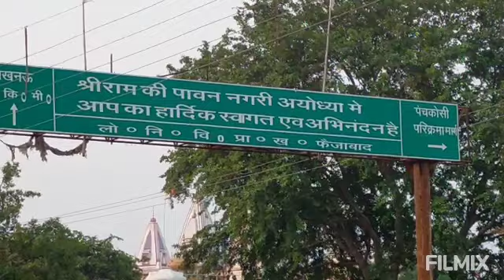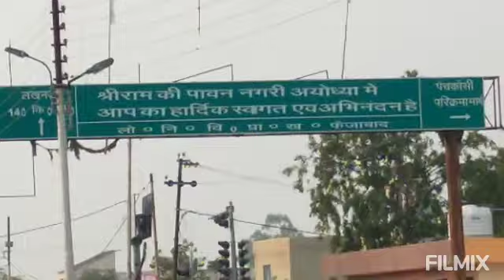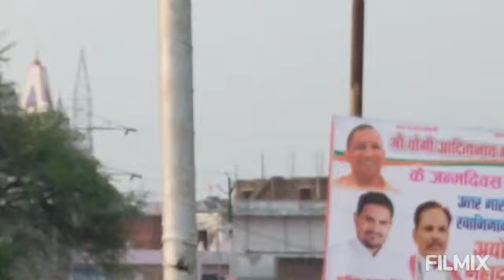Ayodhya sambhavano ka sahar